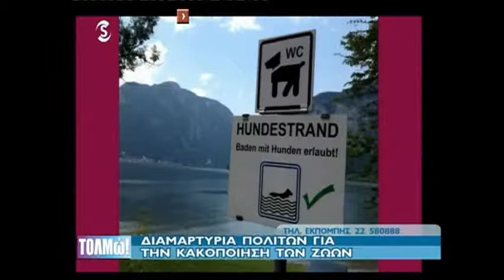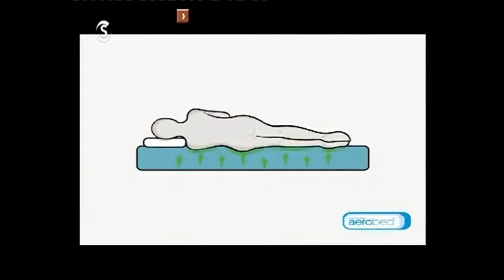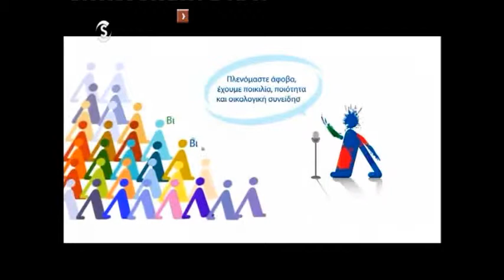10-07-2012 -Tolmw-Sgma TV-CVA, ARC, Sirius, Eutihia Andreou.